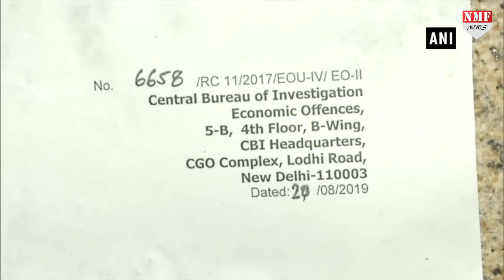ये हैं राजनीति की बड़ी गिरफ्तारियां, जिसने खूब बटोरी सुर्खियां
पी चिंदबरम के गिरफ्तार होने से देश की राजनीति में तहलका मच गया…और मीडिया इसकों बड़ी खबर बना रहा है…इसी तरह के इससे पहले कई बड़े केस हुए है जिनकों देखकर लोग दंग रह गए…और भारतीय राजनीति में तहलका मच गया

Rishabh
Amin